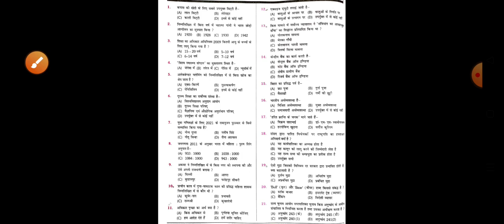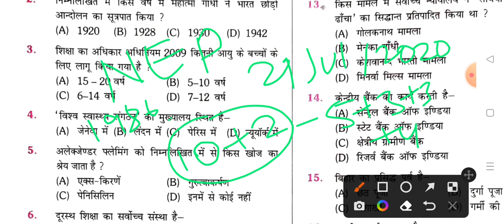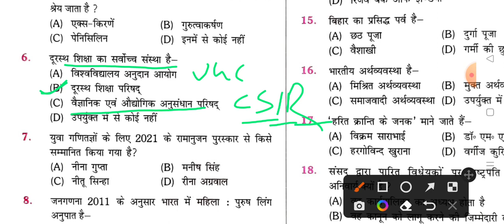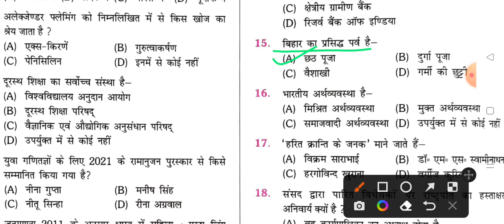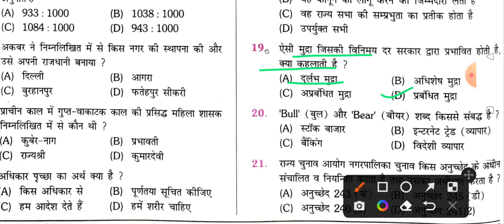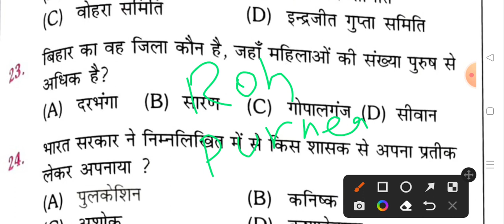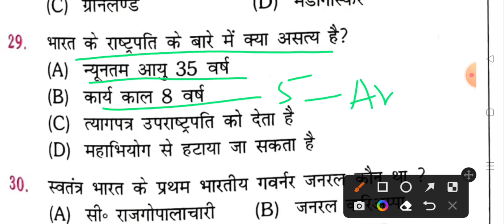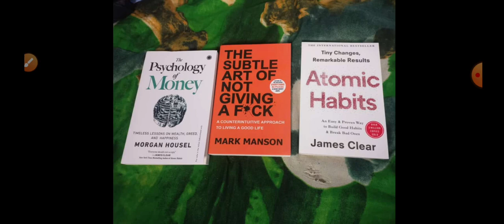General studies vvi questions for Bpsc asst pub sanitary and wmo and Bssc exams bpscasstpub & wmo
Do it today, overcome procrastination

हौसला का सफर Ips officer interesting and braveful story

realme i pad best for study and multipurpose

कर्मभूमि by Premchand
Premchand ki लोकप्रिय कहानियां

रंगभूमि by प्रेमचंद जी
कर्मभूमि by Premchand
गौरा by Premchand

F 21 S pro

hp laptop

Kent best egg boiler

egg boiler in discounted rates

रुक जाना नही by IAS निशांत जैन

The 80/20 principle best books
Hindi version

ikagai the Japanese art of living happy life

 My phone Realme 9 pro plus

my mic

सोफी का संसार best philosophy book

Chetan Bhagat best all World selling books

सन्यासी की तरह सोचे/Think like a monk

जीत आपकी और you can win by shiv khera

The art of public speaking in Hindi

boat cheap and best earpod

चिंता छोड़ो सुख से जियो

in Hindi

पैसा से पैसा कमाना सिखे

जितना है तो जिद करो

8 rules of love 💕 by jay Shetty

Life amazing secret by Gaur gopal das

the subtle art of not giving a fuck +the psychology of money in cheap price

साए मे धूप by दुष्यंत कुमार

5 am club by Robin Sharma

सफलता के साथ आध्यात्मिक सिद्धांत बाय दीपक चोपड़ा

सीक्रेट्स ऑफ द मिलियनर माइंड

hair straightener 3 in 1

hair dryer

Who got Padma Shri award this year 2022?
Who awarded Padma Vibhushan